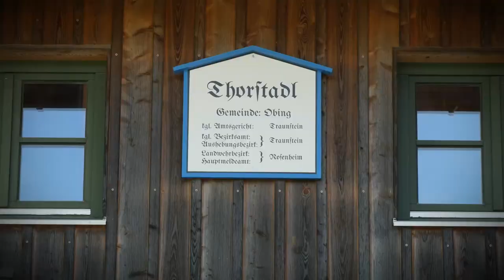Karl Ratzer Quintet - Signation MUSIC VIDEO 2018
Written & composed by KARL RATZER.

guitar: KARL RATZER
bass: PETER HERBERT
trb: ED NEUMEISTER
tenor sax: JOHANNES ENDERS
drums: CURTIS HOWARD

sound: THORSTEN SCHEFFNER
cam: CHICO KLEIN, MARTIN STINGL, MICHAEL ZENS
edit: BERNHARD NICOLICS-JAHN
dir: CHICO KLEIN

Live recorded and shot on Jun 10th 2017 in Obing/Germany.